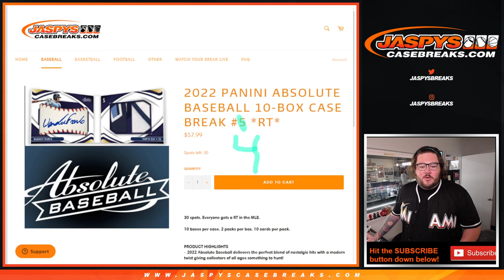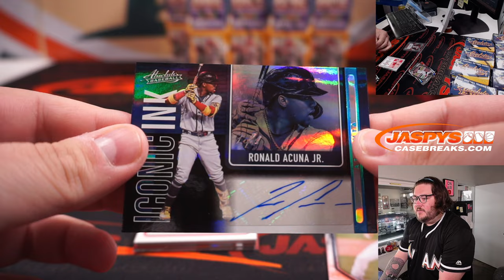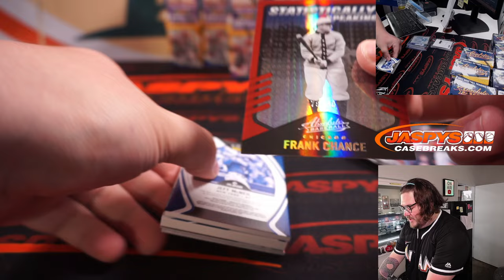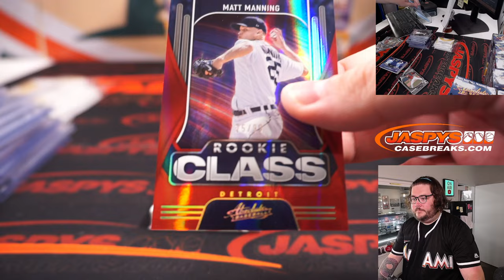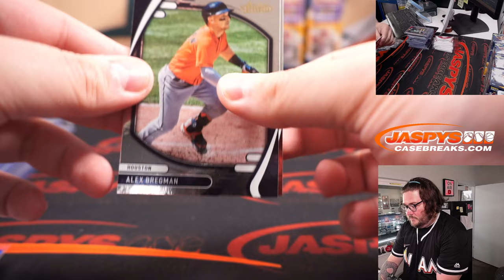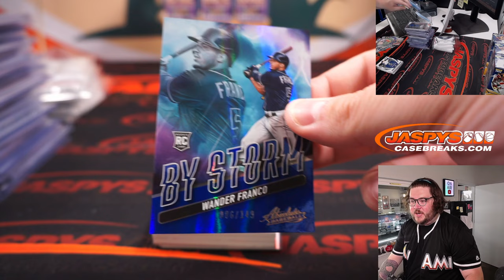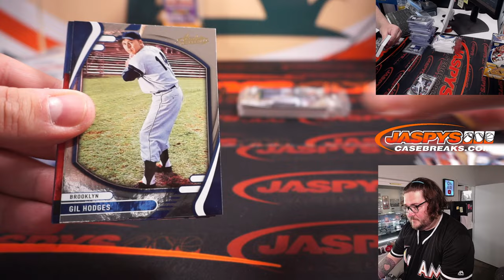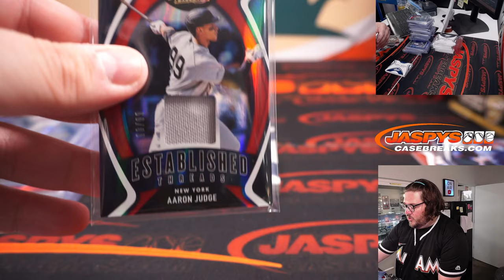TU 6.14: 2022 PANINI ABSOLUTE BASEBALL 10-BOX CASE BREAK #4 *RT*